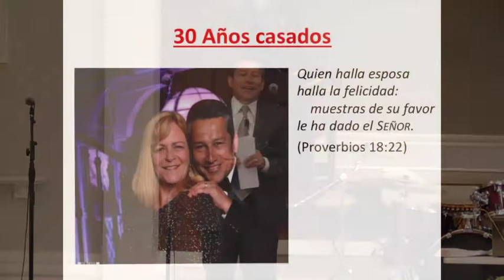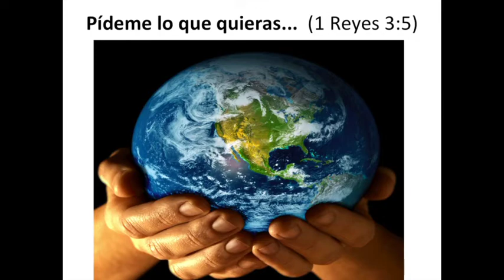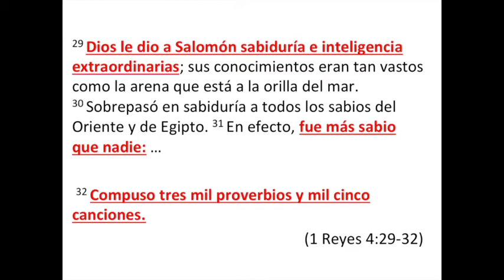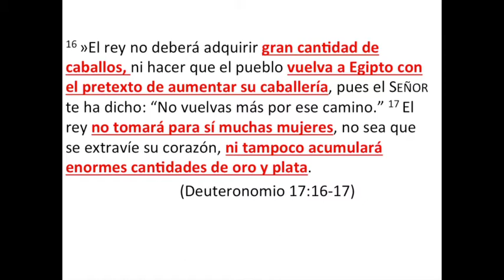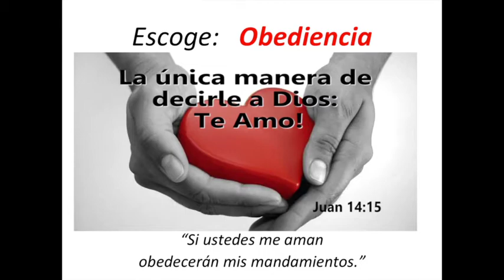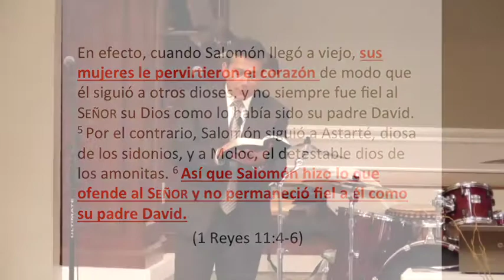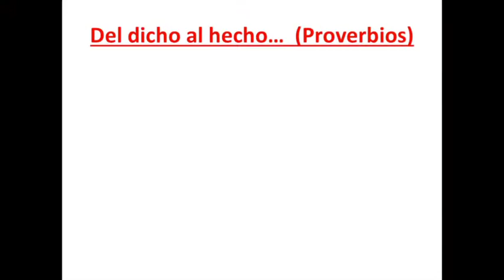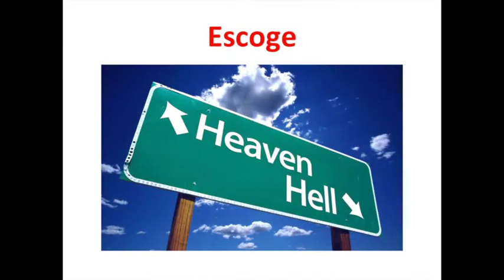Escoge / Javier Amaya